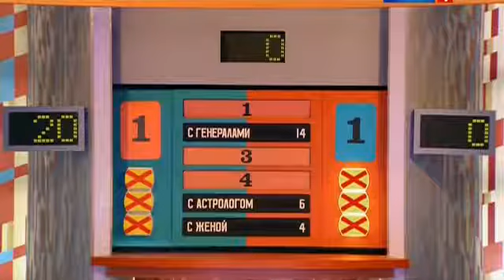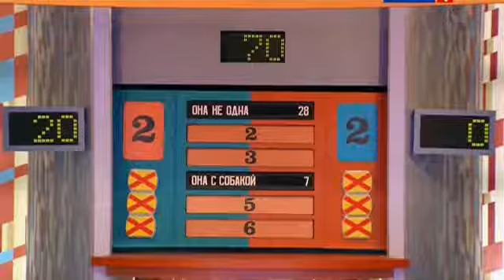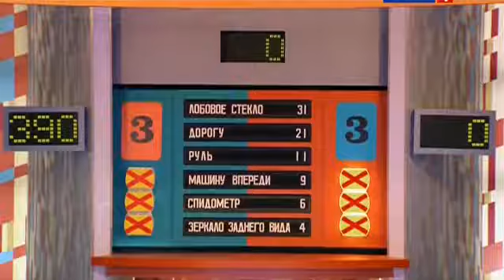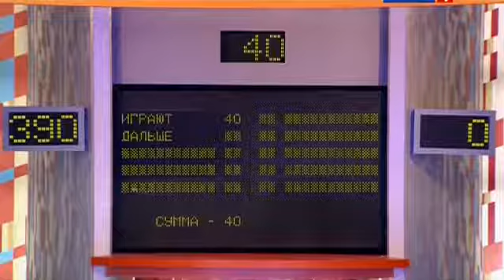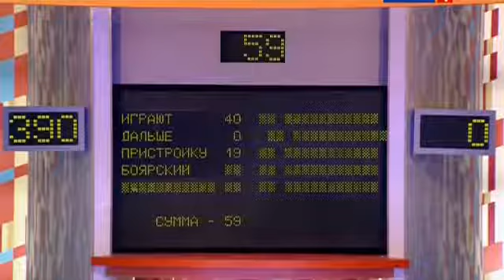Сто к одному 15 02 2015